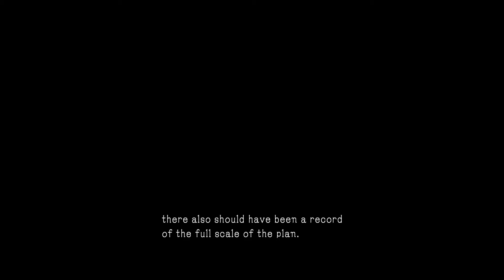METAL GEAR SOLID V: GROUND ZEROES (PC) Side Op: Classified Intel Aquisition